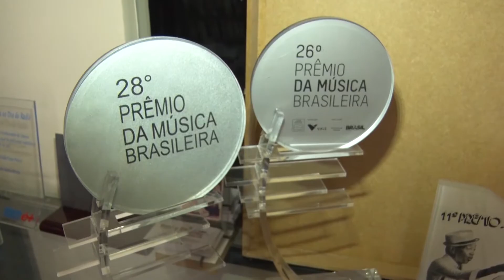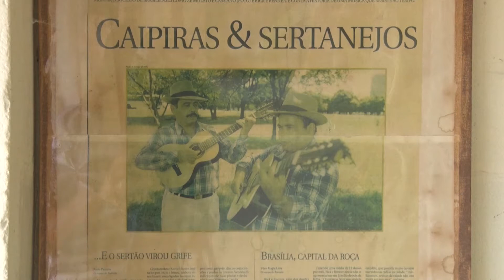Dupla caipira faz história em forma de música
Uma das maiores referências da música caipira, a dupla Zé Mulato e Cristiano faz história em forma de música. O quadro Sons da Terra mostra um pouco da trajetória dos violeiros. Confira!

Baixe nosso app e fique por dentro de tudo o que acontece no agro: